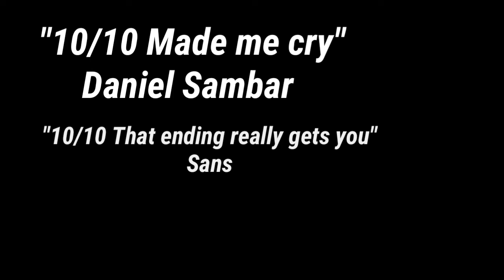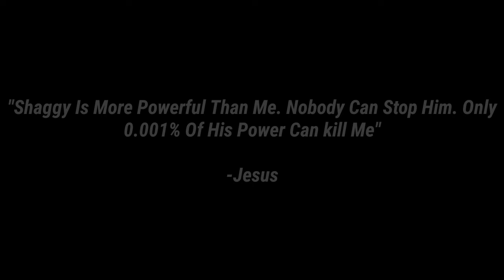Shaggy 2019 Trailer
Omg guys